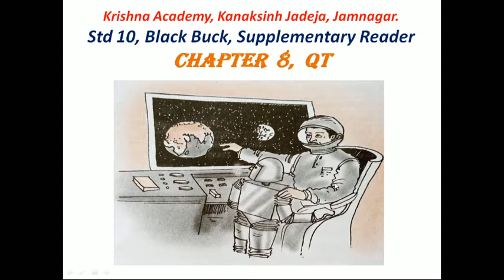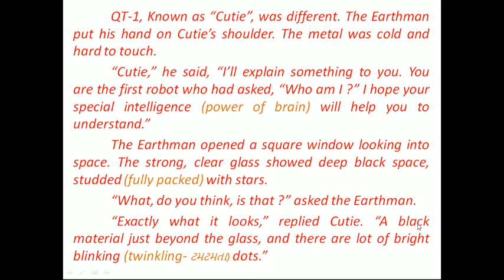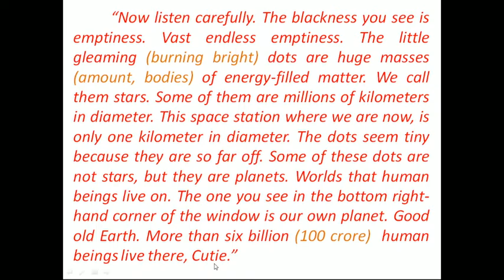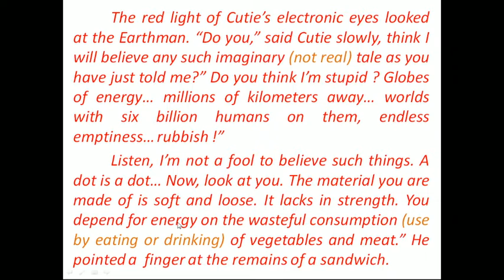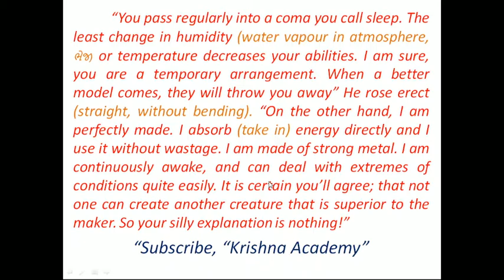Std 10, English, Black-Buck, Chapter 8, QT, (કયુટી), By Krishna Academy